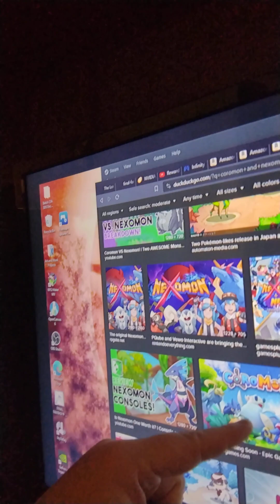Pokemon vs. Palworld. A fake waste of time and energy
A video just to stare the common sense I've said in other comment sections.